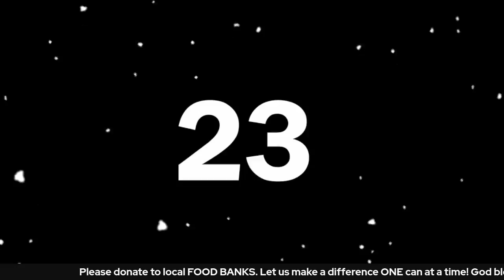Lets Talk About Budget Photography With Special Guest Violet Henning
In this video my very special guest Violet Henning shares excellent camera tips for video content creators on a budget-- like Yours Truly is!
Check out a couple of her amazing videos below to see what I mean.

VIOLET HENNING VIDEOS